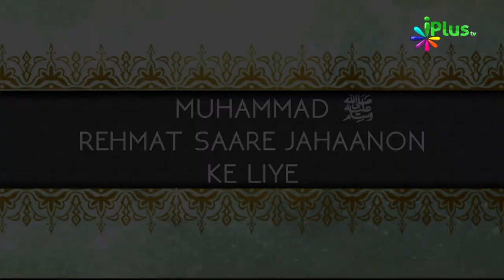Muhammad saw Rehmat Saare Jahaanon Ke Liye Ep 17 By Shaikh Razaullah Abdul Kareem Madani - iPlus TV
Nabi SAW kis tarah poori universe ke liye mercy the ? How Prophet of compassion Muhammad peace and mercy of Allah be upon him forgave blood thirsty enemies and warriors.

Watch this episode of "Muhammad saw Rehmat Saare Jahaanon Ke Liye" and learn from  Shaikh Razaullah Abdul Kareem Madani.